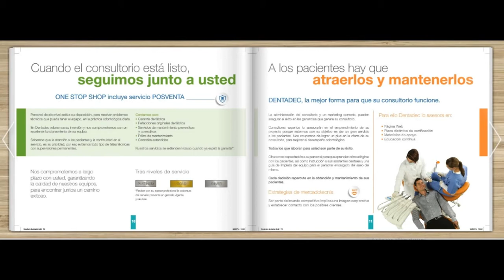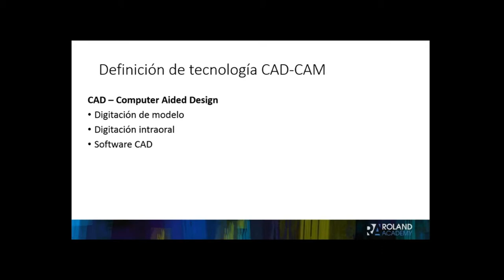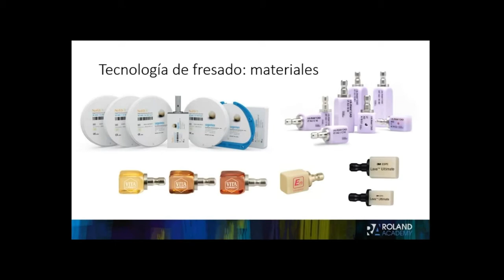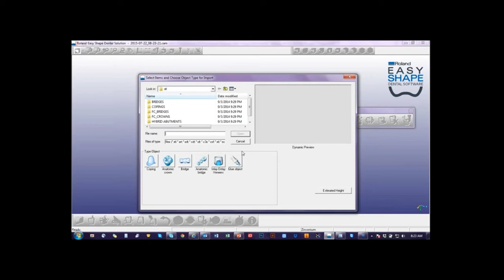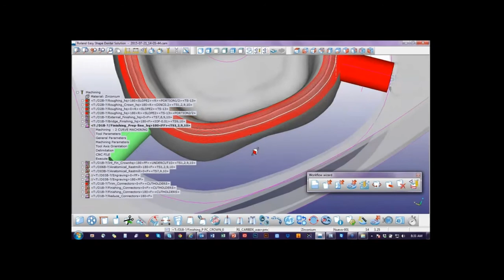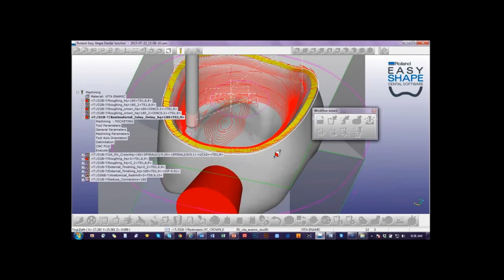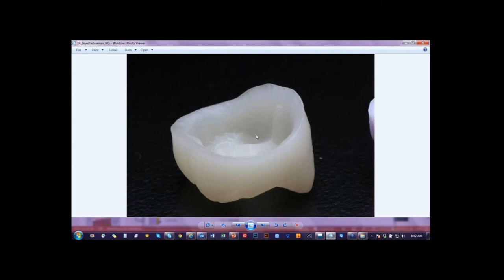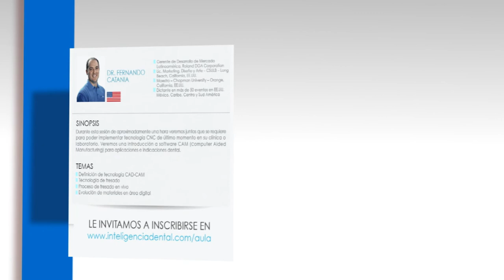322 Flujo de fresado dental con tecnología CNC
Grabación de la Conferencia gratuita por internet dictada en vivo el miércoles 22 de julio de 2015, por el Dr. Fernando Catania
Empresa Invitada: Roland